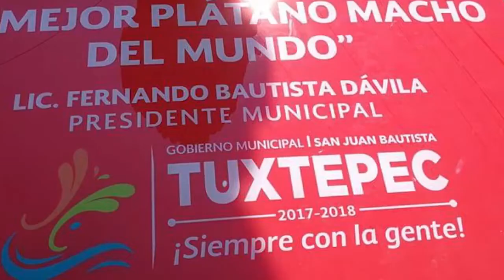Podrían cerrar acceso a San Bartolo, si no obedecen medidas contra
🔹La comunidad de San Bartolo podría cerrar en caso de que sus habitantes y las personas que pasen por la agencia, no obedezcan las medidas necesarias para evitar más casos de covid.